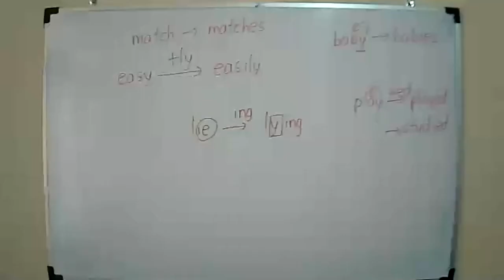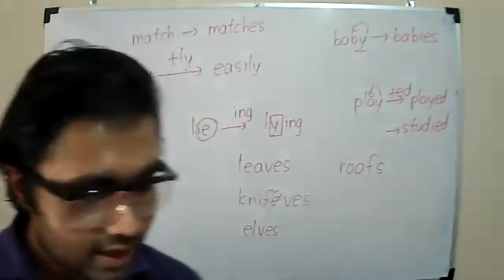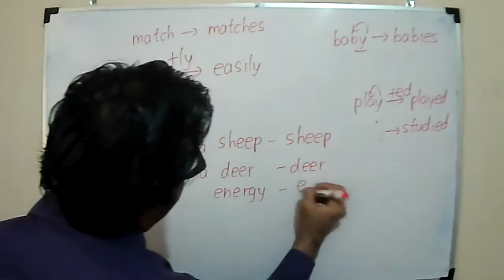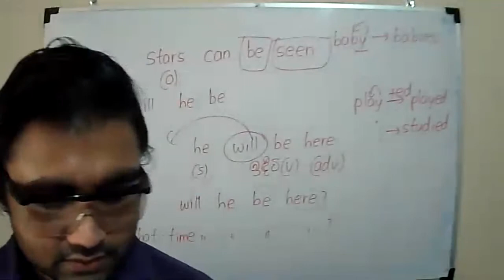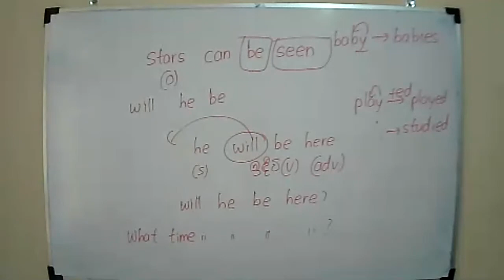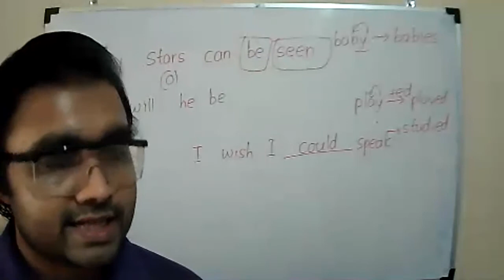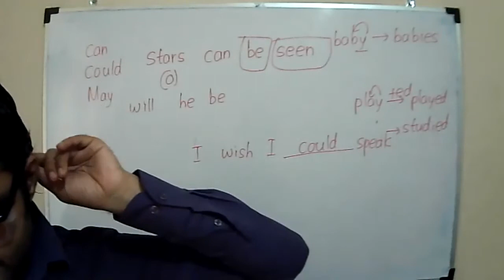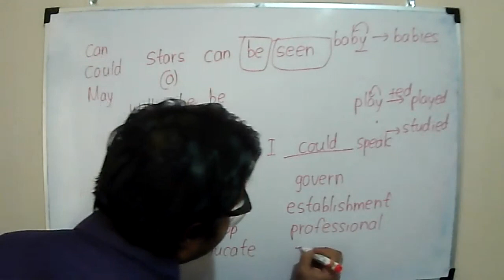O/L English Grammar / Grade 11 Text Book / Part 5